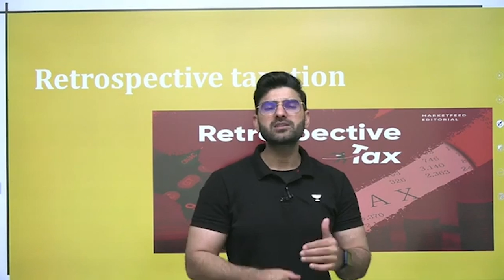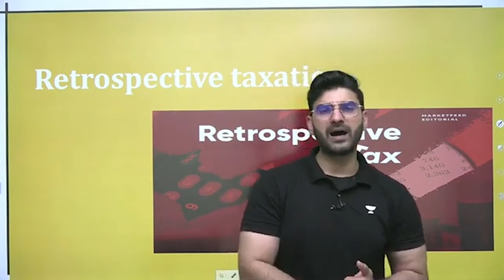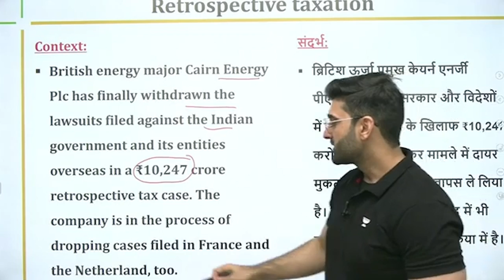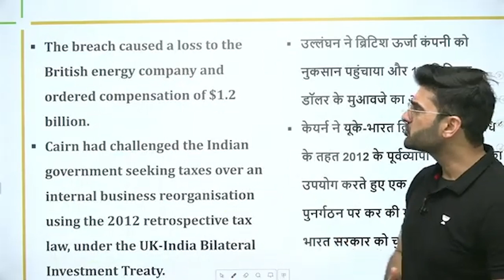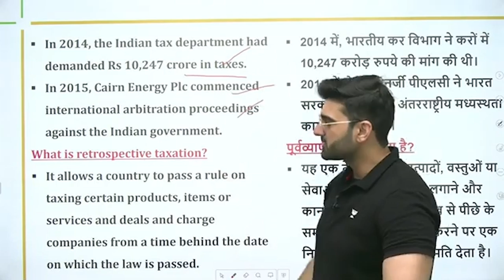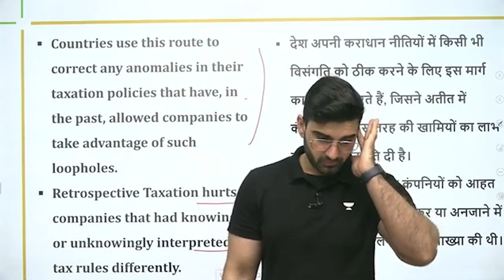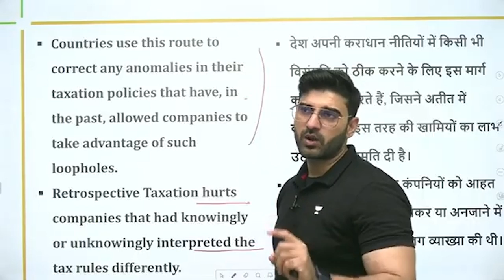Cairn Energy withdraws all cases against India | Current Affairs by Sumit Rathi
In this session, Sumit Rathi will be taking a session from Current Affairs on Cairn Energy withdraws all cases against India for UPSC CSE/IAS 2022/23.

08:00 AM: Current Affairs by Sumit Rathi Sir

Unacademy Learner App Benefits:

1. Learn from your favorite Educator
2. Dedicated DOUBT sessions
3. One Subscription, Unlimited Access
4. Real-time interaction with Educators
5. You can ask doubts in live class
6. Limited students
7. Download the videos & watch offline

Get the UPSC-CSE GS Iconic Advantage:
1. Personal Coach
2. Study Planner & Bi-weekly Reviews
3. Dedicated Doubt Clearing Space
4. Personalized Test Analysis
5. Study Booster Sessions
6. Preparatory Study Material
7. All the Unacademy Subscription Benefits